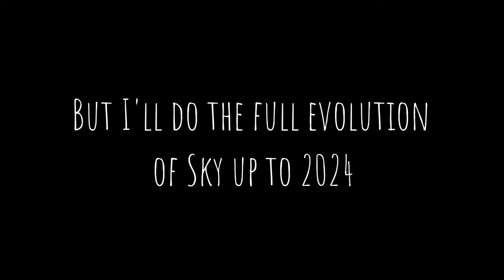All Trailers of Sky Updates 2017 up to 2023 [Sky Cotl]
I decided to make a full trailer update to remember of all memories...